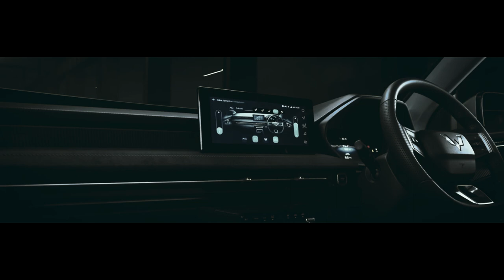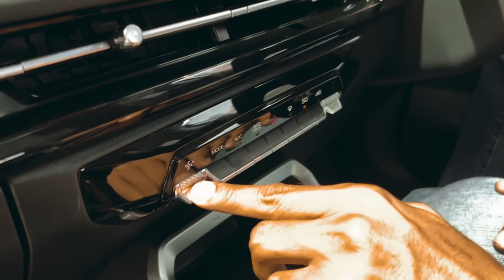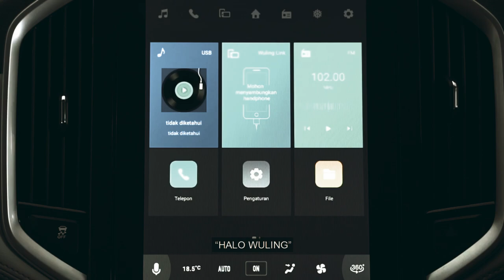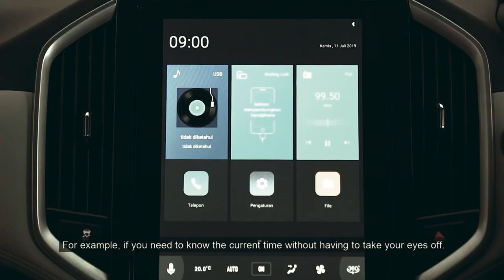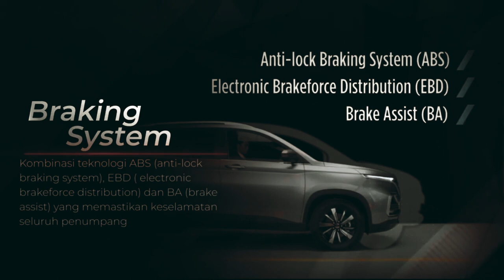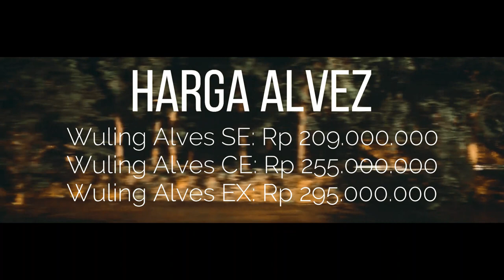WULING ALVEZ 2023 SUDAH HADIR DI SHOW ROOM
Harga dan spesifikasi Wuling Alvez resmi diungkap di ajang Indonesia International Motor Show (IIMS) 2023,
Menariknya, mobil di segmen SUV hadir dalam tiga versi, SE, CE, EX. Resmi dibanderol Rp 209 juta
menantang  Hyundai Creta dan Honda HR-V.